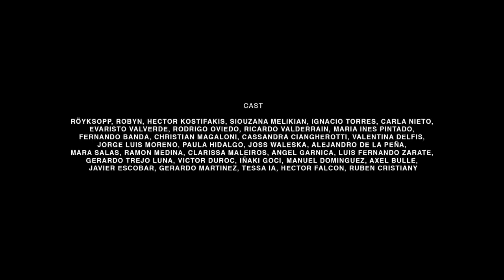Pasión es, Röyksopp, Robyn Do It Again, Dir, Martin de Thurah, Robyn,Victor Duróc.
video Do it again, Royksopp, Robyn, Victor Duróc.